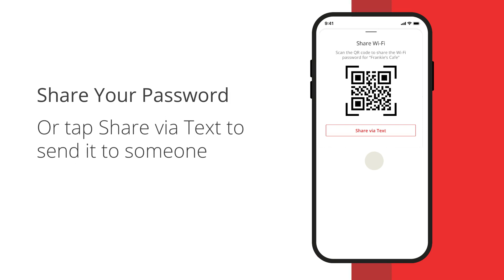Share Your Wi-Fi Network Password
In this video, learn how to share your wi-fi network password quickly and easily with a text and/or QR code.